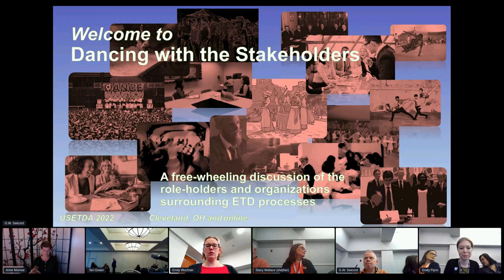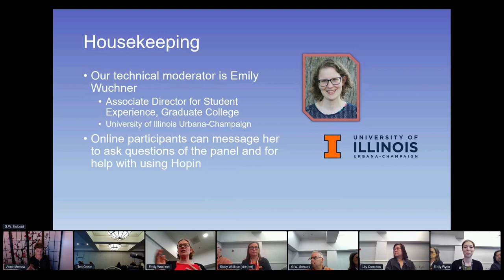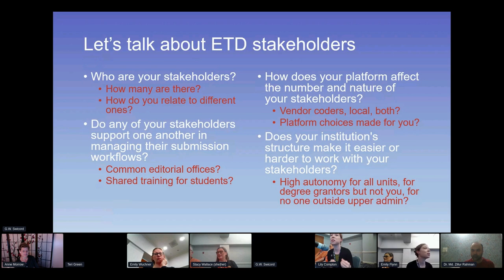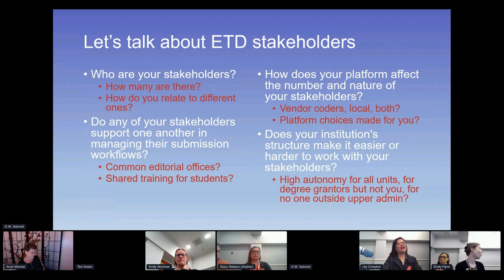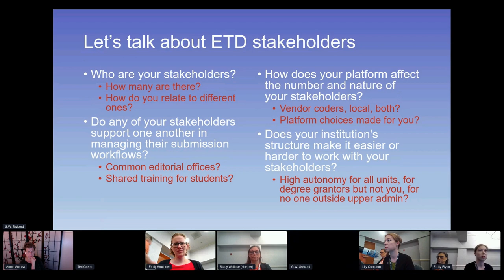Dancing with the Stakeholders: An Interactive Discussion on Types of ETD Stakeholders. USETDA 2022.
Dancing with the Stakeholders: An Interactive Discussion on Types of ETD Stakeholders and How They Can Affect ETD Management. Guided by G.W. Swicord (University of Florida Libraries), additional panelists include Stacy Wallace (University of Florida Graduate School), Lily Compton (Iowa State University Graduate College) and Emily Flynn (OhioLINK). Moderator: Emily Wuchner.